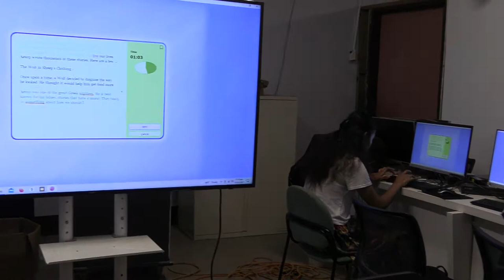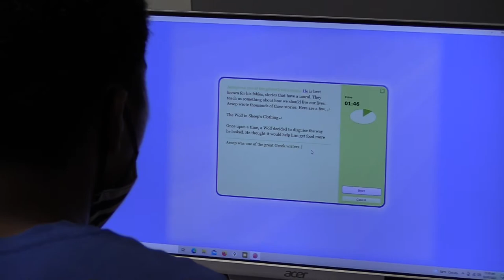Chuuk High Typing Contest Winner March 3, 2022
Chuuk High Update, Activities, Parties.